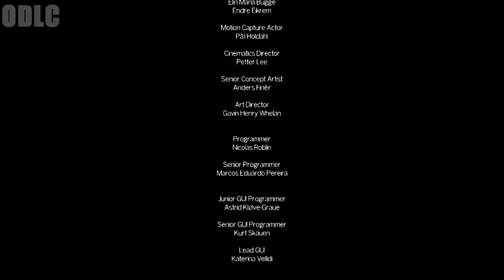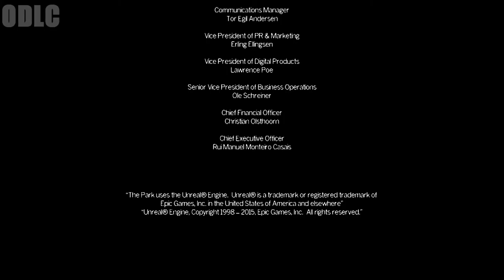That's It! (The Park Gameplay #3! The End!)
(づ｡◕‿‿◕｡)づ  (::)
(づ｡◕‿‿◕｡)づ  (::)

intro/outro songs:
► Celldweller - I can't wait
► K-Drew - Firestarter

► Hope Ye Enjoy! :D